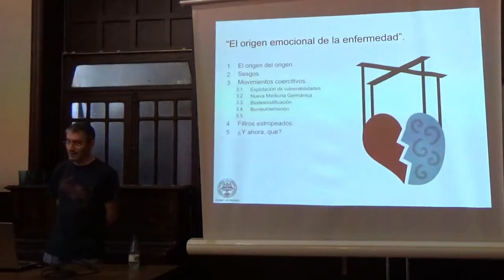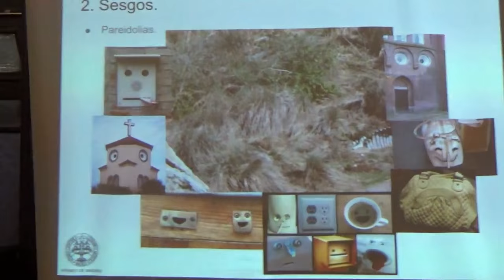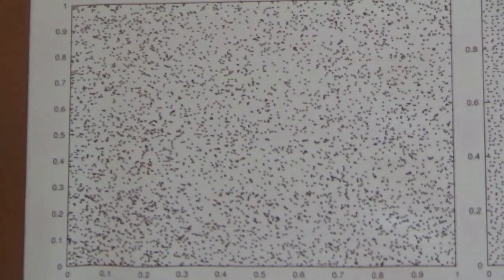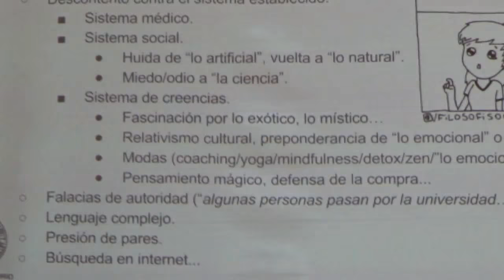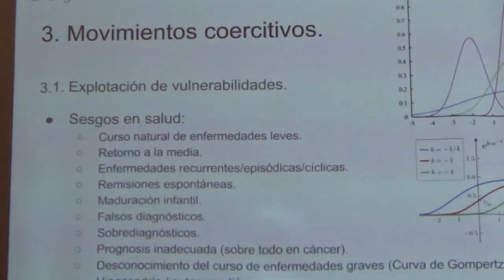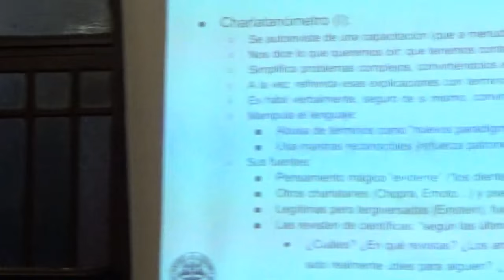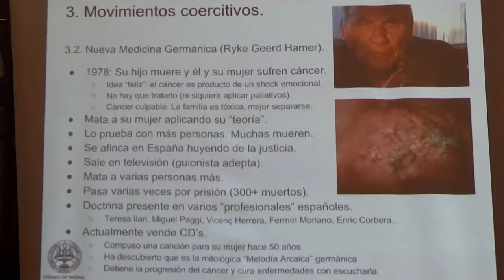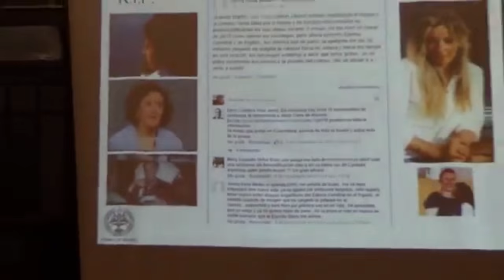Tertulia en el Ateneo de Madrid: ¿Qué hay de cierto en el origen emocional de la enfermedad?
Bajo las distorsionadas premisas de que las enfermedades tienen su origen en conflictos emocionales, llevando a un extremo aberrante y fantasioso la realidad de la psicosomática, se hace un repaso de la relación entre fisiología y enfermedad, además de algunos movimientos peligrosos de tipo pseudoterapéutico y de alto riesgo sectario que se aprovechan del desconocimiento general de la población en estos temas para sus propósitos.